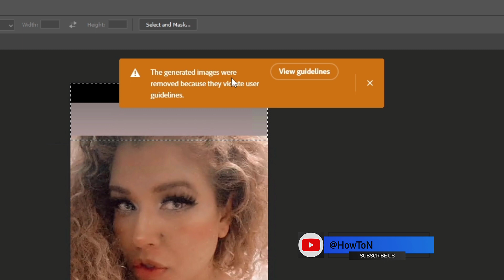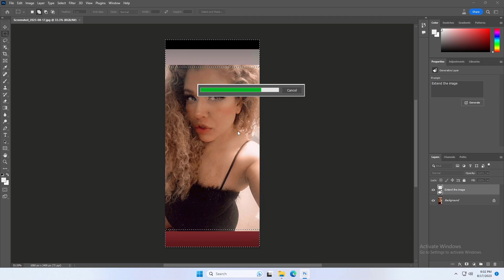How to Fix The generated image were removed because they violated user guidelines in Photoshop Beta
DESCRIPTION:
Navigating the "The generated images were removed because they violated user guidelines" issue in Photoshop Beta? You're not alone. Our tutorial breaks down the solution, guiding you through each step to ensure compliance and hassle-free image generation. From understanding user guidelines to refining your creative process, we've got you covered. Watch and learn as we decode this error and equip you with the knowledge to generate images seamlessly within the guidelines. Don't let obstacles impede your creativity – conquer this challenge and continue producing stunning visuals in Photoshop Beta with confidence.